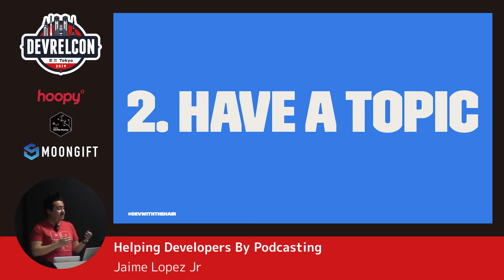Helping Developers By Podcasting by Jaime Lopez Jr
DevRelCon Tokyo is a one day conference for technical evangelists, developer advocates and anyone interested in developer relations and developer experience.